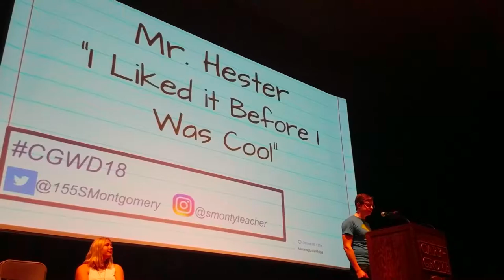Mr. Hester Performs at CGWD18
Mr Hester reads his piece "I liked it Before I Was Cool" at Cary-Grove High School's Writers' Day 2018